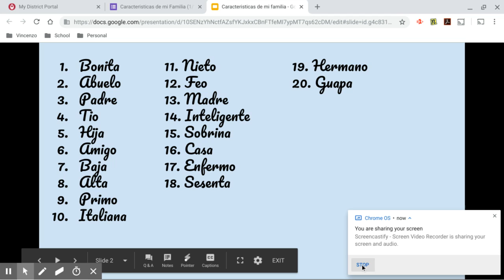Jan 16, 2019 9:04 PM